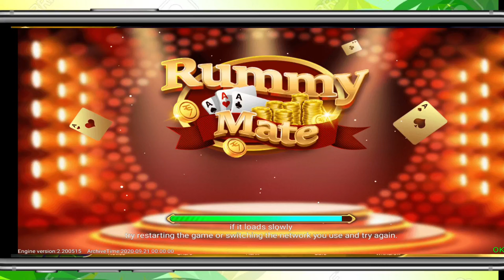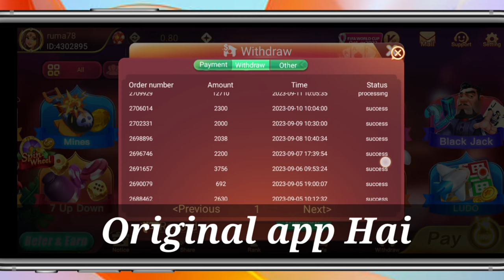Rummy Mate withdrawal problem solve kaise kare | Rummy mate return problem solve | rummy mate reject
Rummy Mate withdrawal problem solve kaise kare | Rummy mate return problem solve | rummy mate reject problem solve

✅ App link camment pin 📌

rummy rejected problem
yono rummy rejected problem
rummy ola rejected problem
rummy ola me withdrawal rejected problem
rummy ola withdrawal rejected problem solution
rummy ola payment rejected problem
rummy glee withdrawal return problem rejected
lucky rummy withdrawal rejected problem
rummy ola withdrawal rejected problem telugu
rummy gold withdrawal problem rejected
rummy return problem
holy rummy return problem
royal rummy return problem
lucky rummy return problem
rummy glee withdrawal return problem
rummy wealth withdrawal return problem
rummy modern withdrawal return problem
rummy nabob withdrawal return problem
rummy gold withdrawal return problem
rummy nobel withdrawal return problem